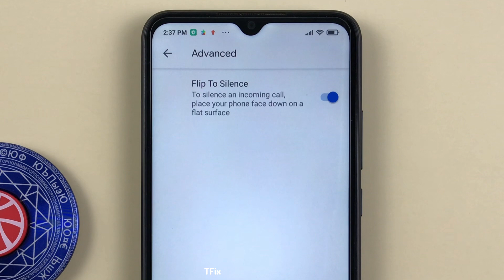How to mute incoming calls on Xiaomi Redmi 9C Android 10